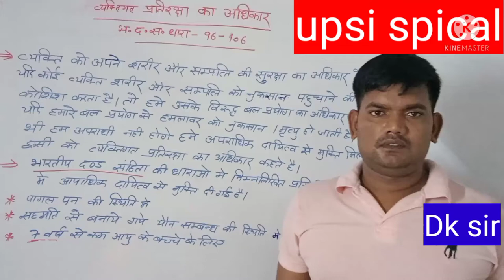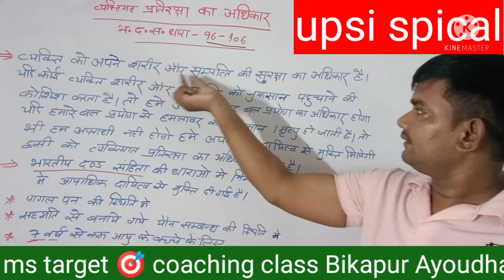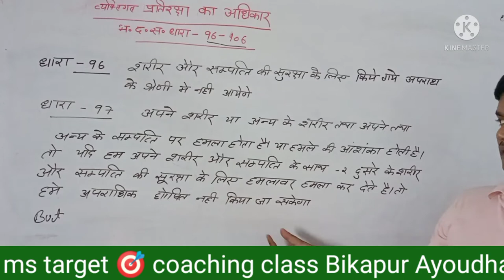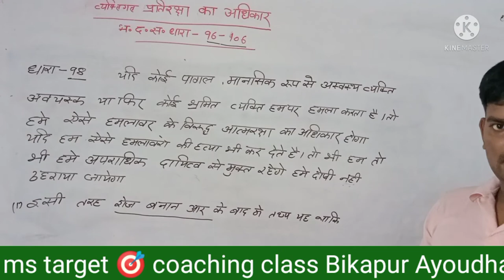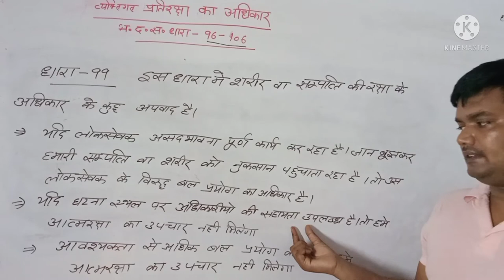private pratiraksha ka Adhikar special UPSi MS target coaching classes bikapur Ayodhya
private pratiraksha ka Adhikar MS target coaching classes bikapur Ayodhya UPSi